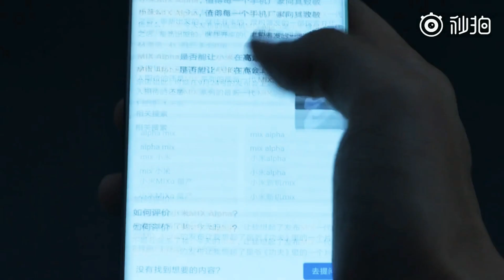Xiaomi Mi Mix Alpha official Unboxing...world first 108 MP camera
Xiaomi Mi Mix Alpha is powered by a 1.8GHz octa-core Qualcomm Snapdragon 855+ processor that features 1 cores clocked at 2.96GHz, 3 cores clocked at 2.42GHz and 4 cores clocked at 1.8GHz. It comes with 12GB of RAM.

The Xiaomi Mi Mix Alpha runs Android and is powered by a 4,050mAh battery. The Xiaomi Mi Mix Alpha supports proprietary fast charging.

As far as the cameras are concerned, the Xiaomi Mi Mix Alpha on the rear packs a "108-megapixel primary camera "with an f/1.69 aperture and a pixel size of 0.8-micron; a second 12-megapixel camera with an f/2 aperture and a pixel size of 1.4-micron and a third 20-megapixel camera with an f/2.2 aperture and a pixel size of 1.0-micron. The rear camera setup has autofocus.

The Xiaomi Mi Mix Alpha runs MIUI Alpha based on Android and packs 512GB of inbuilt storage. The Xiaomi Mi Mix Alpha is a dual-SIM (GSM and GSM) smartphone that accepts Nano-SIM and Nano-SIM cards.

Rear camera108-megapixel (f/1.69, 0.8-micron) + 12-megapixel (f/2, 1.4-micron) + 20-megapixel (f/2.2, 1.0-micron)

Maybe not released in India
Priced at CNY 19,999 (roughly around Rs 2 lakh).